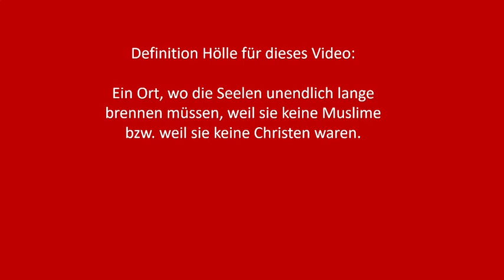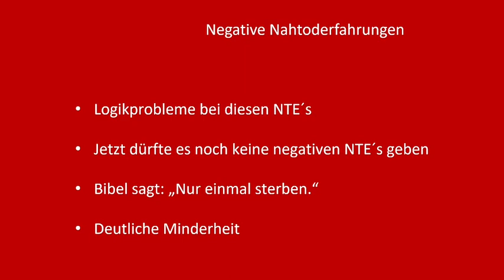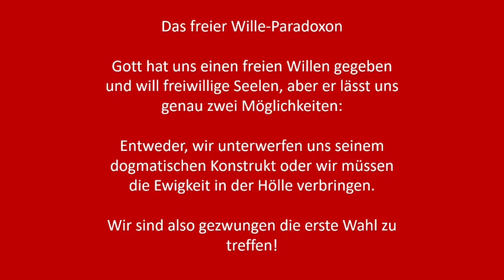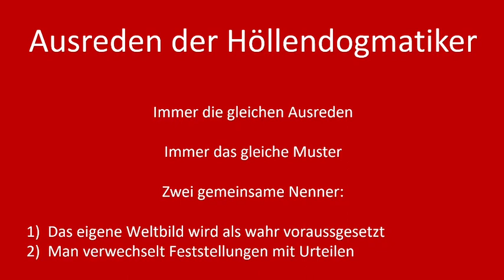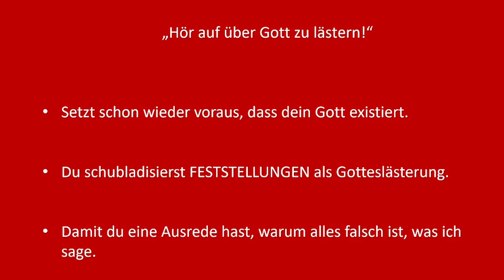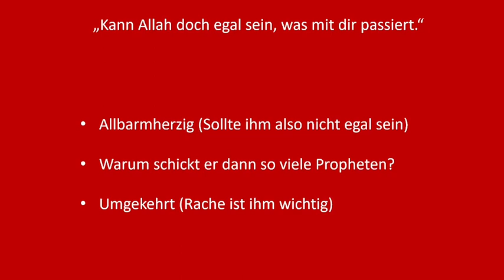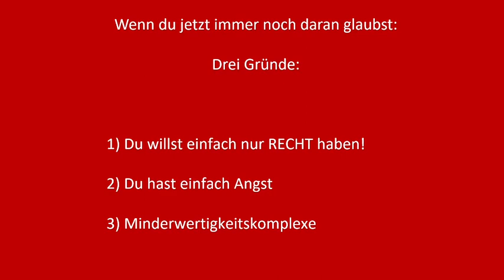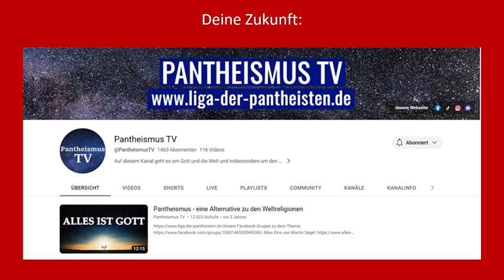Es gibt keine Hölle, hier die Beweise!